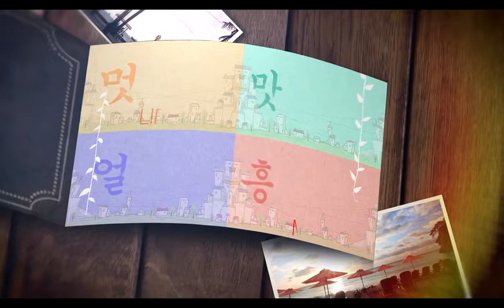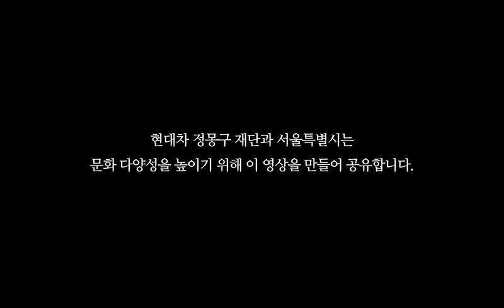[다문화 인식개선 캠페인] 글로벌 문화노트 베트남편 07 - Người làm sai nói "không sao" trước thì kỳ lắm à?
함께 여는 아름다운 세상
글로벌 문화노트 베트남편 - 잘못한 사람이 먼저  ‘괜찮다’고 하면 이상한가요?

-Hyundai Motor Chung Mong-Koo Foundation

-Building a Better World and a Future Filled with Hope

-Người làm sai nói "không sao" trước thì kỳ lắm à?